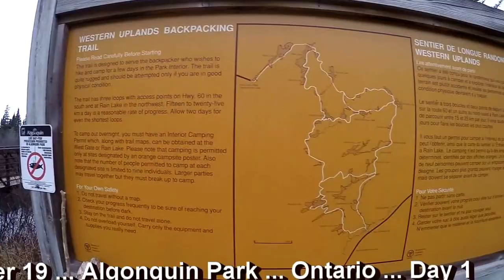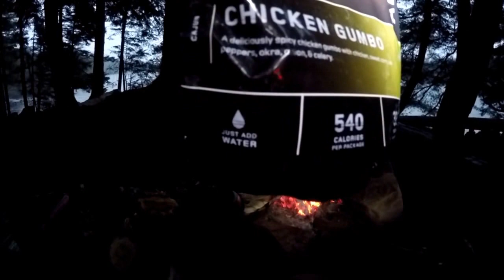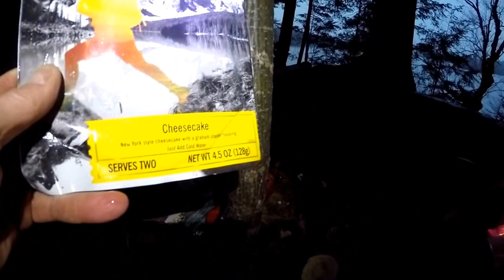2016 November Western Upland Trail Day 1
2016 November 19 first day of my solo backpacking trip on the Western Upland Trail in Algonquin Park, Ontario, Canada.